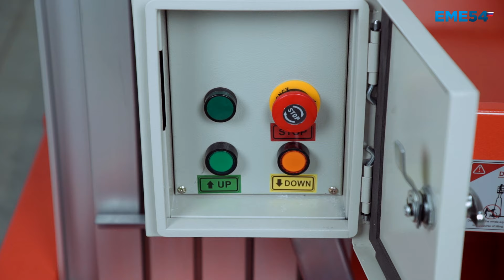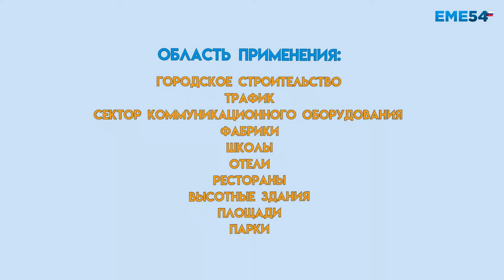Обзор на подъемник мачтовый телескопический TOR GTWY6-100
Сегодня мы рассказываем вам о подъемнике мачтовом марки TOR модели GTWY. Наш магазин является официальным представителем марки TOR. У нас вы всегда найдете полный ассортимент оборудования этой марки.
Передвижной телескопический подъемник TOR GTWY6-100 – это идеальное оборудование для высотных работ. Благодаря компактным размерам, их можно использовать как в торговых центрах для обслуживания систем освещения, так и на складах, в центрах логистики, аэропортах и вокзалах, на промышленных предприятиях.

В сложенном состоянии данный подъемник очень компактен, его можно удобно расположить в любом свободном месте на вашем складе, не отнимая драгоценного пространства.

Конструкция подъёмного механизма данного оборудования состоит из мачт, мачты по очереди выдвигаются друг за другом, поднимая площадку на которой стоит оператор.
Максимальная высота платформы - 4 метра
Максимальная рабочая высота - 6 метров
Грузоподъемность - 150 кг.
Размер платформы - 0.63 х 0.64 метра
Вес подъемника - 230 кг

Вся серия подъемников GTWY - состоит из нескольких модификаций. Вся серия может поднимать грузы на высоту от 4 до 14 метров, при этом вес груза может достигать от  150 до 500 кг в зависимости от модификации. Комфорт работы на высоте обеспечивают платформы различных размеров от 630*640 до 1540*660 мм.
Есть 2 основные модификации подъемника:
1. Это подъемник работающий от сети 220 вольт. То есть для его работы нужен источник питания.
2. Автономный подъемник, который использует аккумулятор для  подъема платформы с грузом на высоту.

Изделие характеризуется простой работой, малым весом, гибкостью, стабильным подъемом и опусканием. Компактный размер и надежное функционирование делают платформу незаменимой при высотных работах.